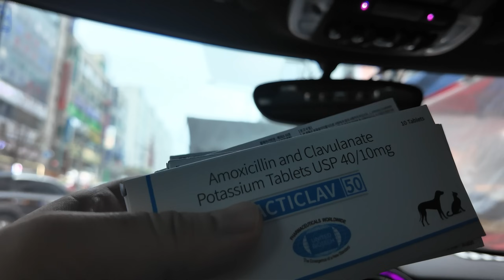아픈 고양이를 지극정성으로 보살펴 주었더니 놀라운일이 벌어졌네요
😍참패밀리 대모집중!!

부상당한 루팡이를 위해 최씨는 약국에서 항생제를 구입해서 지극정성 보살피게 된다

00:00 인트로
00:16 서둘러 약을 사러 떠나는 최씨
02:48 과연 항생제를 잘 먹을것인가
07:13 집중치료중인 루팡과 마동
15:41 거의다 회복한 루팡
20:07 역사적인 순간 마동이 터치 성공?!
21:03 차메의 피날레 연주